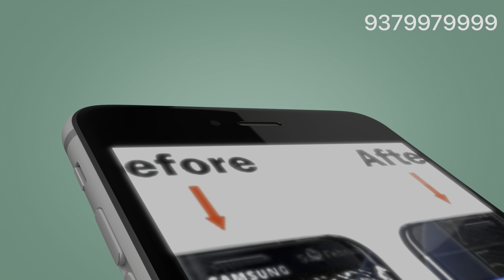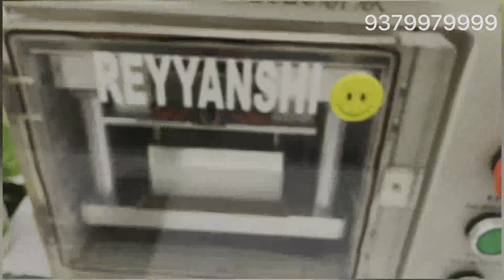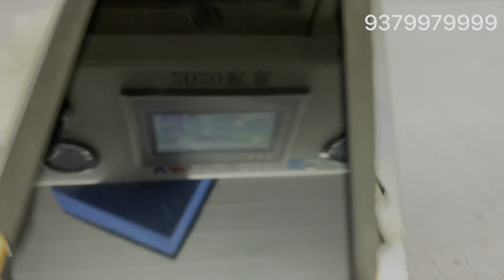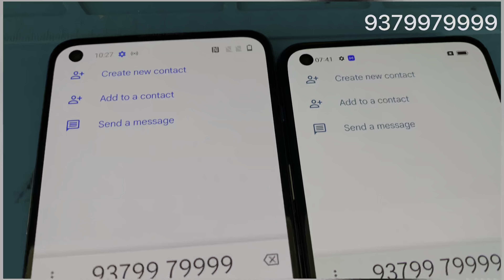OnePlus Nord 2 X PAC Man Edition & Oppo F19 Pro Plus Front Glass Broken Replaced Low Cost Repair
OnePlus Nord 2 PAC Man Edition

Font Glass Changed No Any Damage Display Zero Risk Low Cost Repairing

Mobile Refurbishing Company Sangli Maharashtra

All Mobile Display Repairing Flex & Front Glass With Guarantee

REYYANSHI MOBILE CARE BRACH 1
SOHAM MOBILE GSM SOLUTION BRACH 2

Address:
Soham Mobile GSM Solution
Chadni Chowk Near Malu High School Sangli.416416